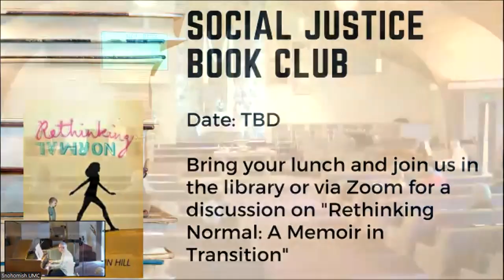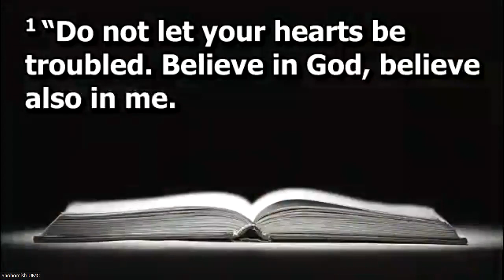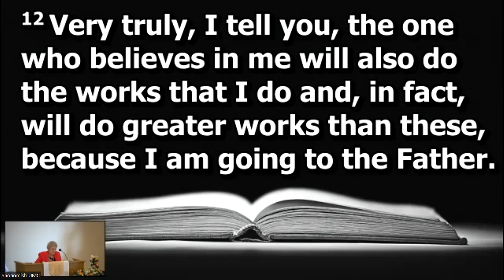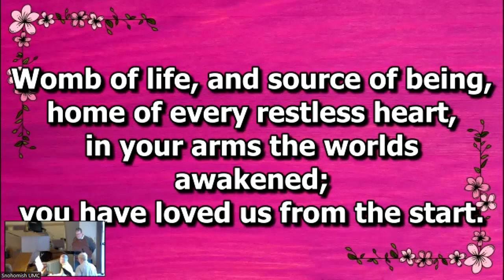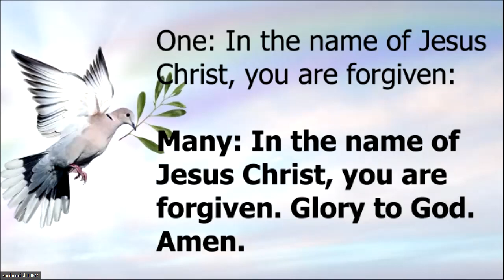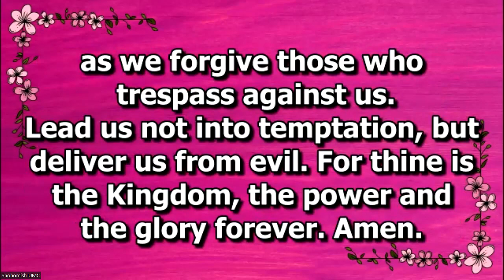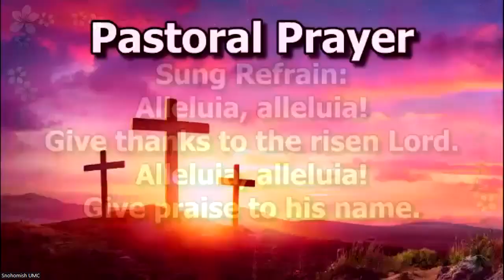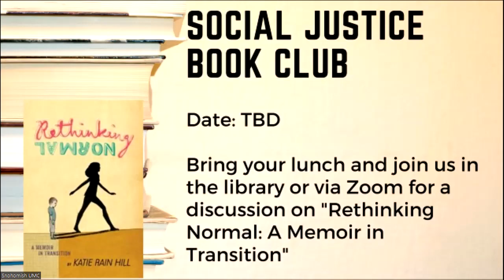May 7, 2023 Worship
Find out what white-water rafting has to do with Jesus' promise that he is the Way, the Truth, and the Life. We hear the invitation to surrender into Jesus' grace and provision.